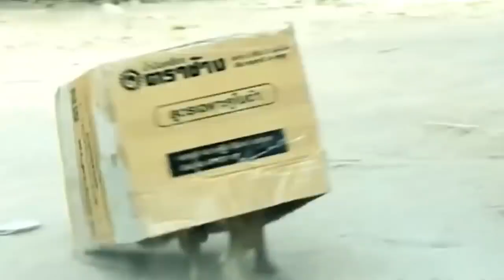Don't enter if your little heart can't stand joking!!! 😂🤣Compilation of funny clips for dogs.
We hope you are doing well. Happy to see you here onChannel. We are creating the most funny videos everyday, especially prank videos. At the main time we used a fake tiger to go over the village to make fun with a lot of dogs there by prank with them, it's just for fun and to give them some food.

We are very sorry and hope you understand the word "Prank" just make funny it's not so serious.
We Hope you like our videos and give us support. Fake Tiger Vs Real Dog Prank and Funny Reaction of Scared or Frightened Dogs No Laugh😂 We pranked on dog with STUFFED TOY TIGER,